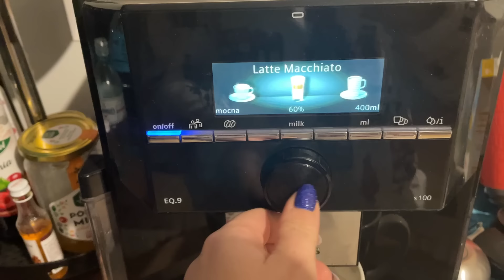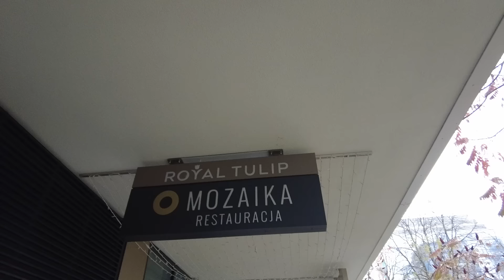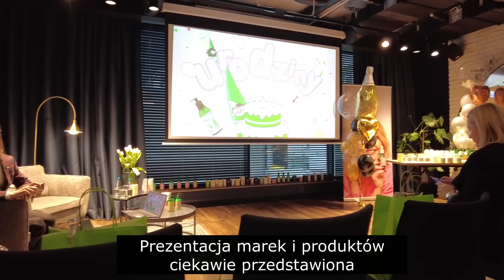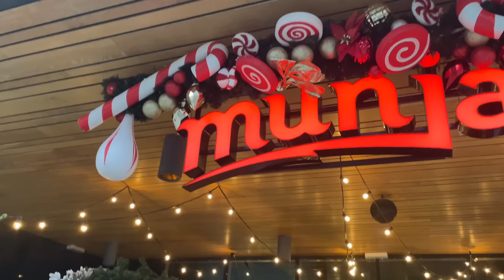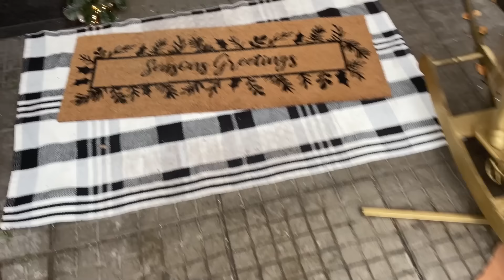VLOGMAS #1 🎄JARMARK W WARSZAWIE 🎄 EVENT 🎄 KLIMAT DO VLOGMASA ODNALEZIONY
+ wysyłka za 1 zł z DPD Pickup

Rabat 6% : Rabatio6
Gorąco polecam

Z kodem: QXL71Z8P   jest dodatkowy rabat 40 zł